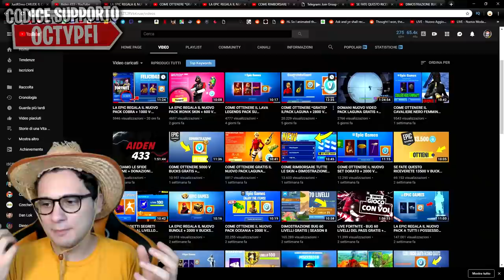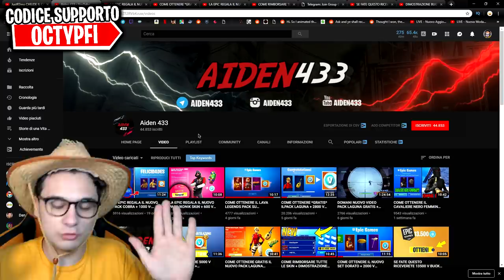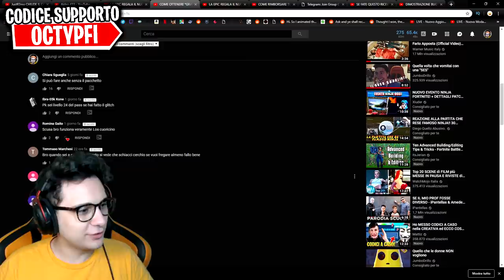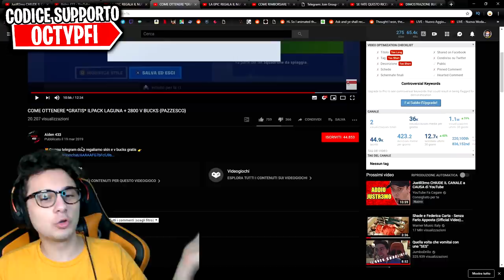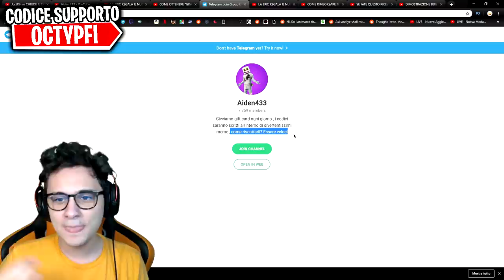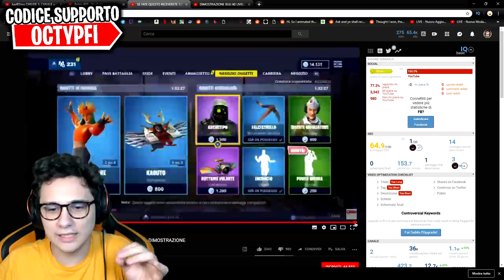LA FALSITÀ DI AIDEN433 !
A buon intenditor , poche parole. In questo video vedremo la falsità e le scarse capacità di Editing di Aiden433.

⭐GRAZIE MILLE a quei 22Mila di voi che mi supportano come creatore col codice OCTYPFI⭐

Microfono che uso ora🔗
Microfono Economico🔗
Monopoly Fortnite🔗

⭐Miei Pc da Gaming⭐
🔸Scheda Madre 🔗